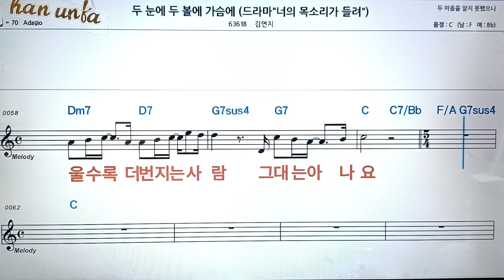두 눈에 두 볼에 두 가슴에/김연지👍노래 반주, 코드 악보,가라오케💋Karaoke*Sheet Music*Chord*MR